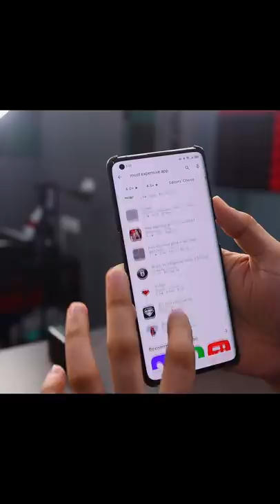This Is The Most Expensive App On Play Store In India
Hello Dosto is video me maine aapko Playstore ke Sabse Expensive app ke bare me bataya hu...Umeed hai aapko Video Pasand aayegi..